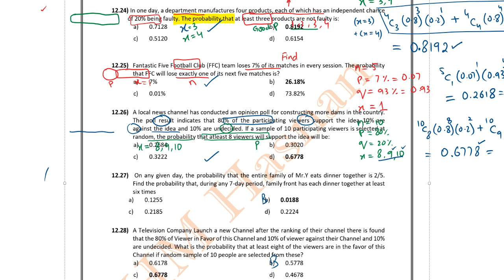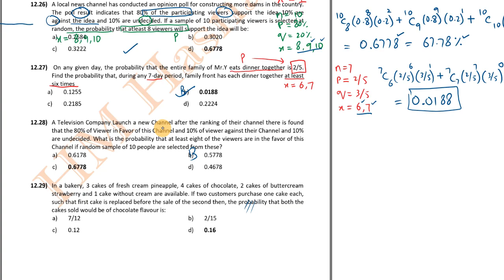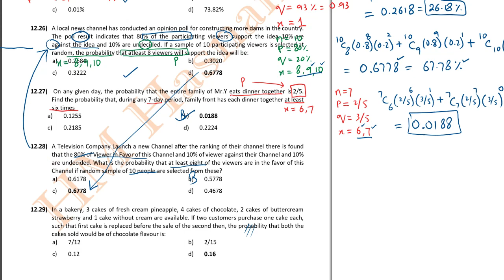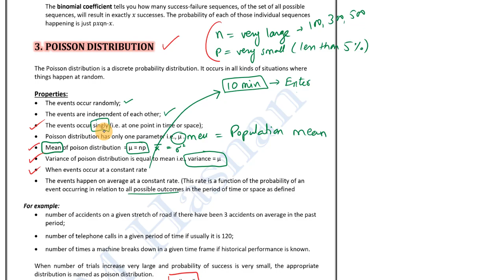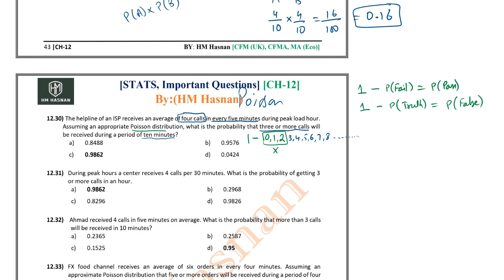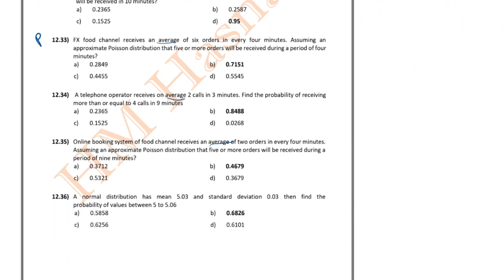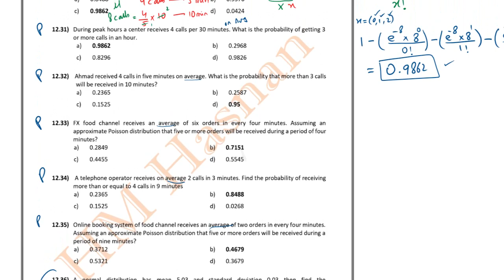QM PRC-2 (CH-12) BINOMIAL + POISSON PROBABILITY DISTRIBUTION I 12.27 to 12.30 l.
BINOMIAL PROBABILITY DISTRIBUTION
POISSON PROBABILITY DISTRIBUTION